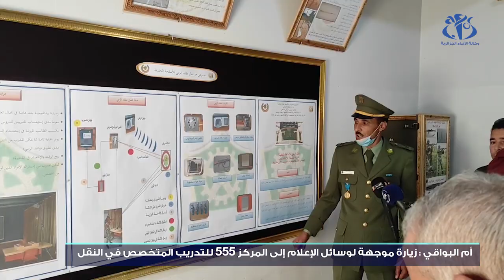أم البواقي: زيارة موجهة إلى المركز 555 للتدريب المتخصص في النقل لفائدة ممثلي وسائل الإعلام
أم البواقي (وأج)- نظمت قيادة الناحية العسكرية الخامسة  زيارة موجهة إلى المركز 555 للتدريب المتخصص في النقل الشهيد محمود بن عكشة  بأم البواقي لفائدة ممثلي وسائل الإعلام الوطنية.